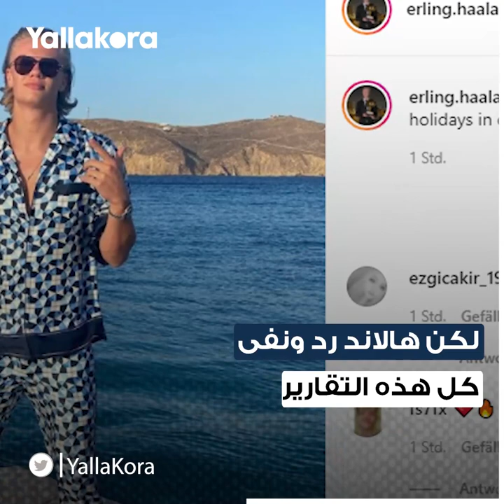مقابل 150 ألف جنيه.. ماذا يرتدي نجوم الكرة في الصيف؟